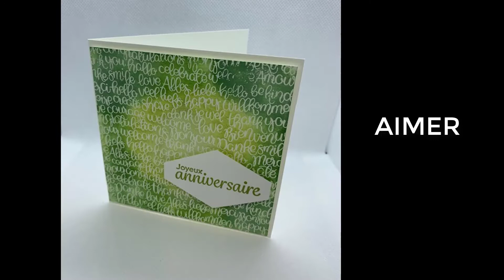{CREA} un mini album calendrier de l'avent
la présentation d'un mini... 4 autres vidéos a venir.. couverture, reliure et pages- enveloppes et deco et enfin la présentation finale

bon visionnage!

pegg